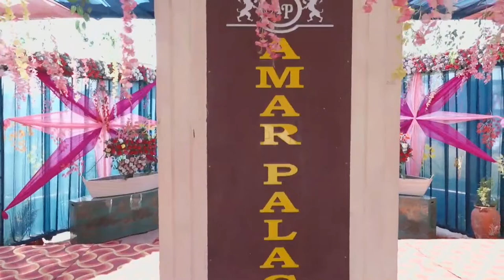Haripal Singh Weds Kirandeep Kaur /Reception Party / Akash Film Production 29-02-2024